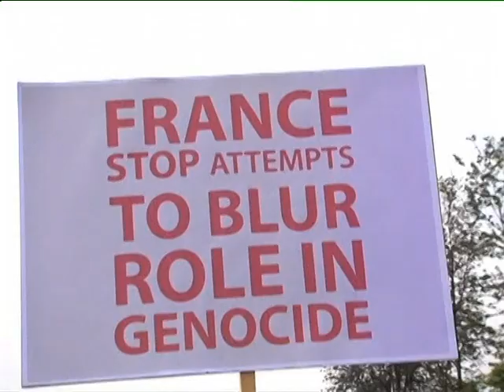France Rwanda Conflict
A French judge has filed preliminary charges against the top Rwandan official, Rose Kabuye.